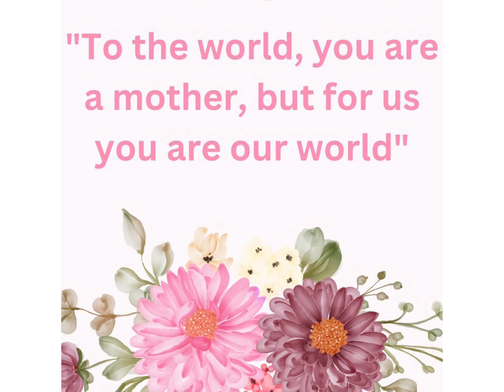Mother's day Greetings- New Canaan Sunday School Primary